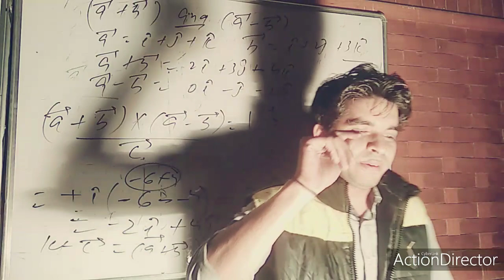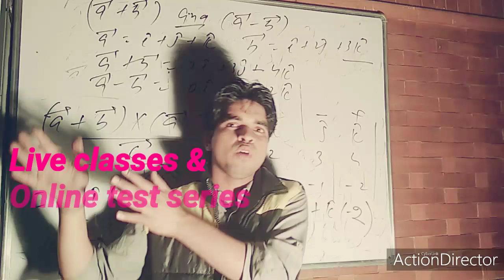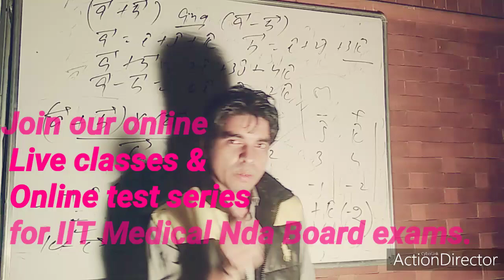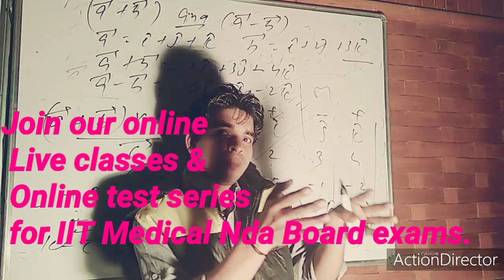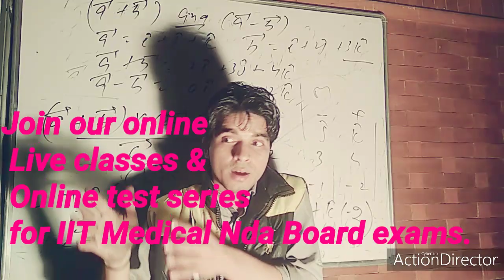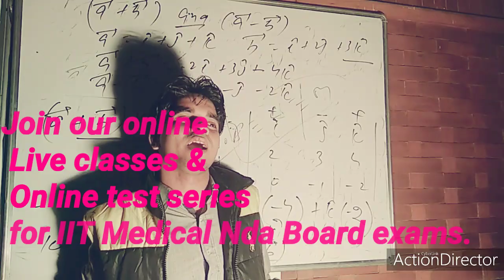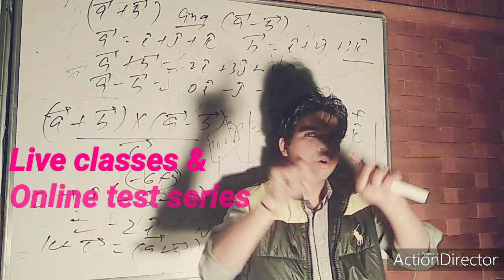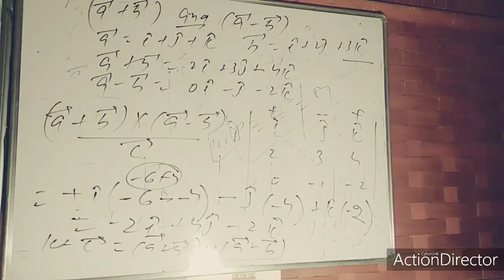How to secure your selection in IIT Medical Nda in 75 days||Study plan